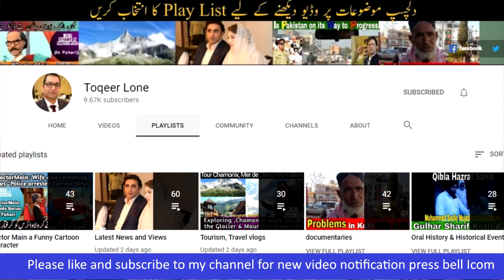Can Saudi Arabia & China play a major role in geographical changes in subcontinent| Kashmir New Map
(correction, 400 billions dollar)
Since Saudi Arabia issued new map on its banknote it is thought that Saudis can play major role in geographical  changes in subcontinent especially in India and Pakistan. ?  Can China play it's role ? Can Saudi Arabia support Independent Kashmir movement.? What do you think, Give your opinion in the comments box.